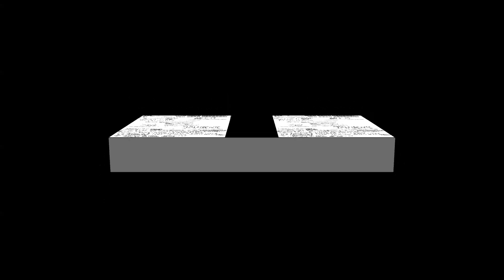GOLEM- Autoestima (CSO La Astilla 25-10-14)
AUTOESTIMA (Letra)
Folla't a qui sigui,
et puja l'autoestima,
no siguis marica.

És igual la música,
és igual el lloc,
és igual la gent pot ser qualsevol.

et puja l'autoestima,
no siguis marica.

Festes buides de contingut,
persones buides d'esperit,
els hi és igual tot només és miran el melic

Grupo straight edge de Barcelona con miembros de Constrict, etc. Este tema es de su maketa editada en cassette en 2014. Aquí tocando junto a Disidente, XM2 y Orden Mundial.